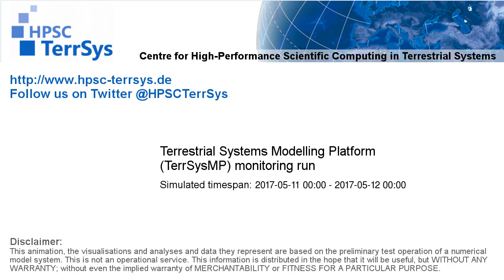TerrSysMP monitoring run 2017-05-11 - plant available storage change - NRW (24h)